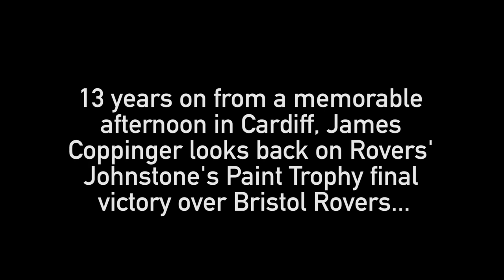James Coppinger looks back on Rovers' Johnstone's Paint Trophy win | iFollow Rovers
James Coppinger feels Rovers’ Johnstone’s Paint Trophy triumph in 2007 was the trigger point for their success under former boss Sean O’Driscoll.

April 1 marks 13 years to the day since Rovers beat Bristol Rovers 3-2 at the Millennium Stadium, and Coppinger looks back fondly on the day in Cardiff.